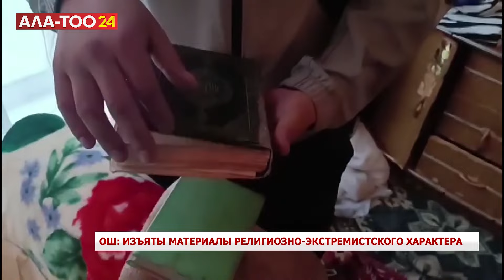Ош: Изъяты материалы религиозно-экстремистского характера